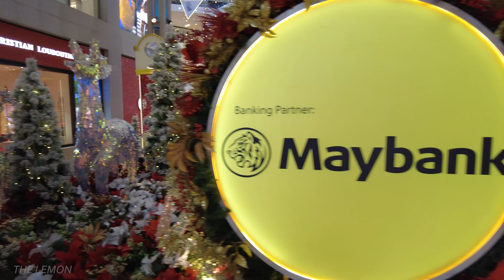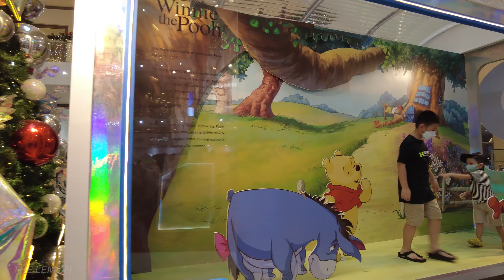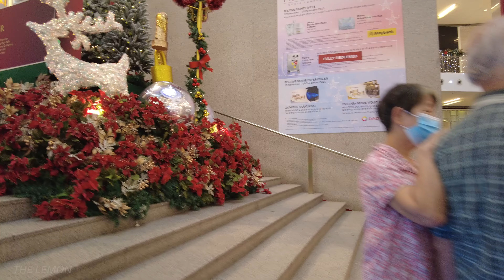Pavilion Kuala Lumpur Christmas Decoration 2022 | Shopping Mall KL Malaysia Walking Tour [4K HDR]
Each year during year end and Christmas season, we definitely will pay a visit to Pavilion Kuala Lumpur to witness the awesome Christmas decoration.

Pavilion Kuala Lumpur is a luxury shopping center in the Bukit Bintang area of Kuala Lumpur, Malaysia.

This Christmas, Pavilion Kuala Lumpur's "Season of Wonder" celebrates the magic and joy of the holiday season and brings the wonder of Christmas to all shoppers.

As The Walt Disney Company celebrates its 100th anniversary, 'Disney 100 Years of Wonder' will be shown for the first time in Southeast Asia at Pavilion Kuala Lumpur.

At the main entrance, shoppers can also look at the Chanel No. 5 Holiday campaign, which is one of seven amazing installations around the world. It is a spectacular mix of beautiful design and interactive elements that shoppers can enjoy. Santa Claus will also be there to celebrate with the kids.

Recorded - Nov 2022, weekday evening
Weather Conditions & Temperature - sunny, average 31°C/87°F

For the Best Viewing Quality Watch this Video in 4K HDR Devices with headphone.